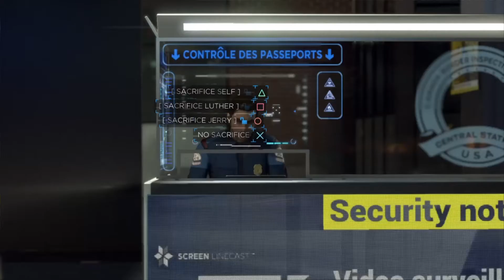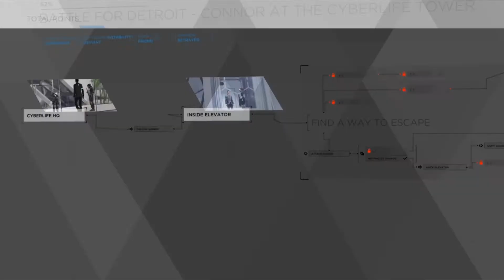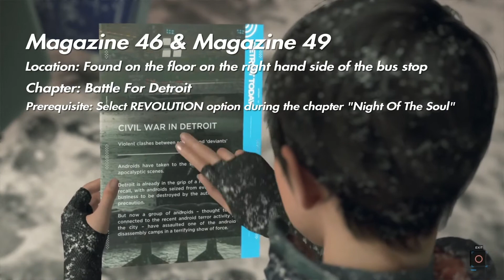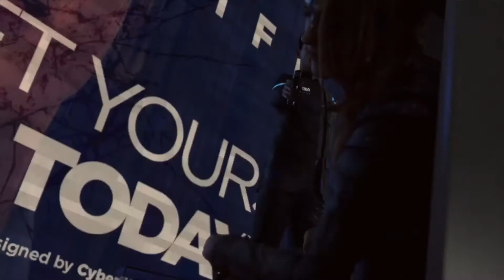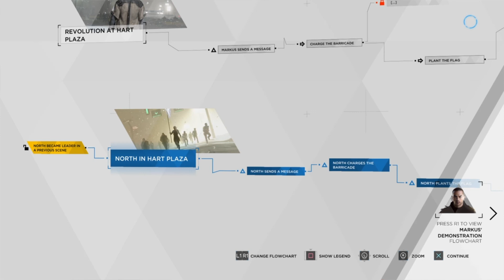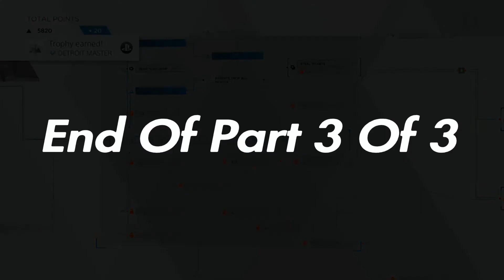DETROIT: BECOME HUMAN (PS4) - Chapter 32: "Battle for Detroit" Part 3 of 3 Walkthrough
In this video, I show you my "Chapter 32 - Battle for Detroit" part 3 walkthrough while playing on Detroit: Become Human while playing on my PS4.

==Game Details==
Game Title: Detroit: Become Human